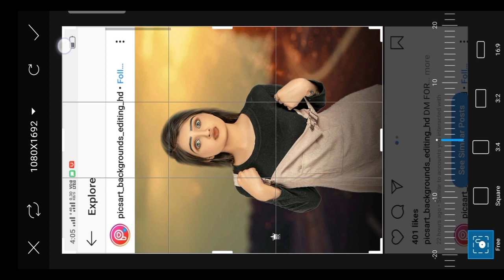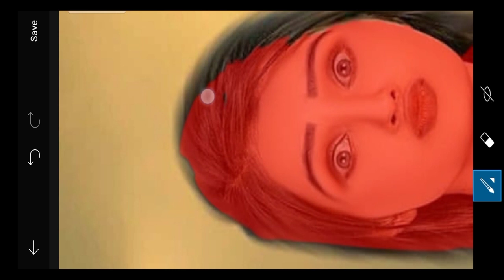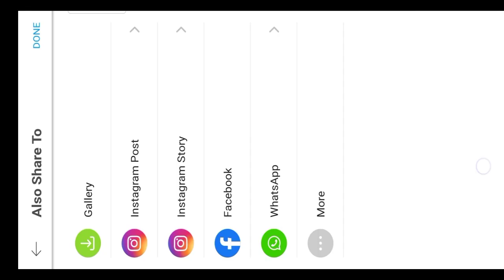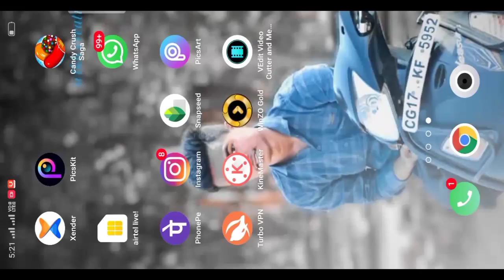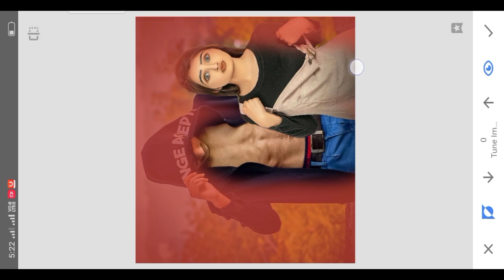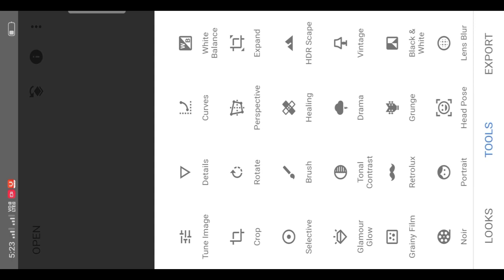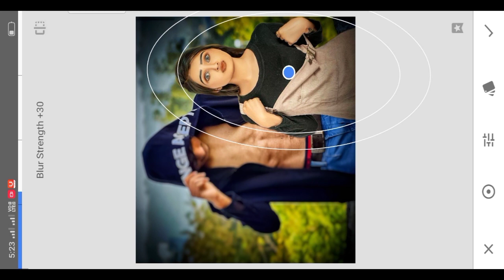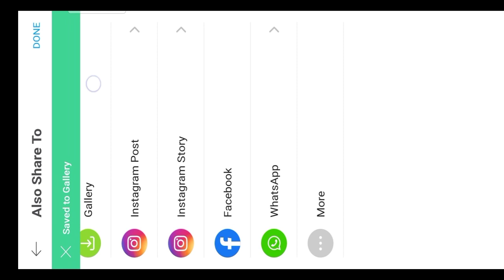Couple editing || vampire editz || photo editing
Music from my channel
Couple editing by vampire editz
Model from Instagram page - mitesh,picsart background_100k